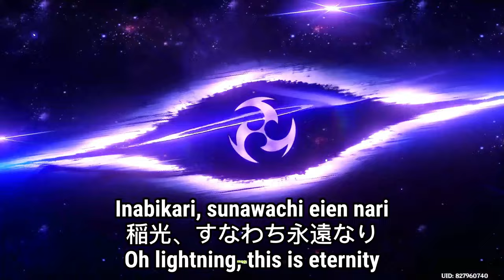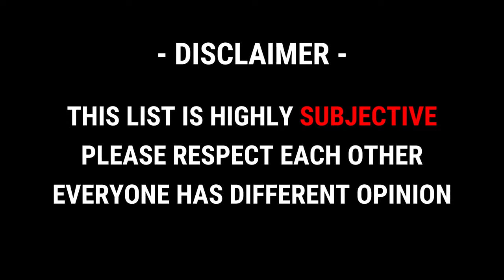Genshin 5 Star Iconic Japanese Combat Voicelines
Lets end this year with a video of some Iconic lines of 5 stars character.

also, sorry for bad video/audio quality, i took all of my previous videos to make this one. I hope you can still enjoy it. thank you, and happy New Year.